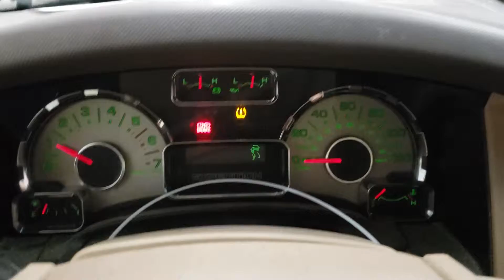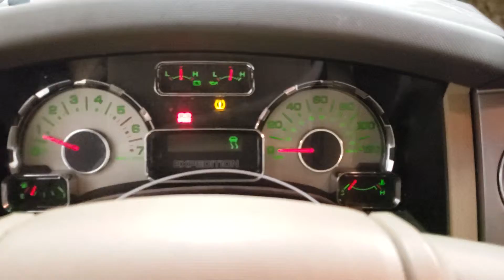FOR SALE - 19D0528 - 2008 Ford Expedition EL Eddie Bauer - 5.4L